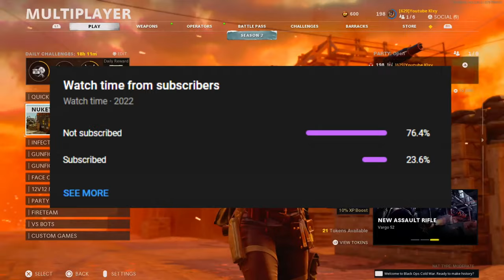THIS MAX DAMAGE LMG BREAKS THE GAME! (BEST STONER 63 CLASS SETUP)